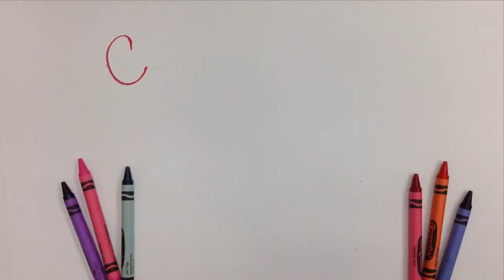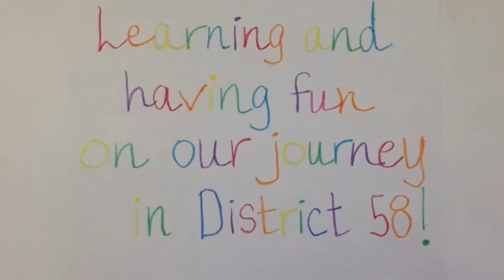Conversations with Dr. C: Indian Trail, El Sierra and Whittier students describe Thanksgiving plans!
Downers Grove District 58 Superintendent Dr. Kari Cremascoli visited Indian Trail, El Sierra and Whittier last week to learn what kids planned to do this Thanksgiving. Here are some highlights!

Part 4 of 4 in our special "Conversations with Dr. C" Thanksgiving/American Education Week video series! to see the rest of the series!